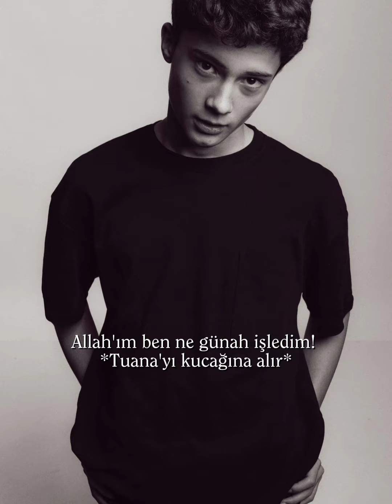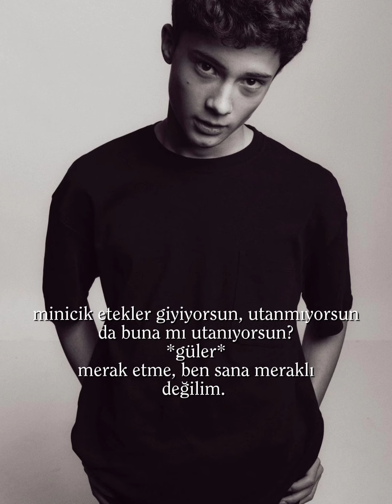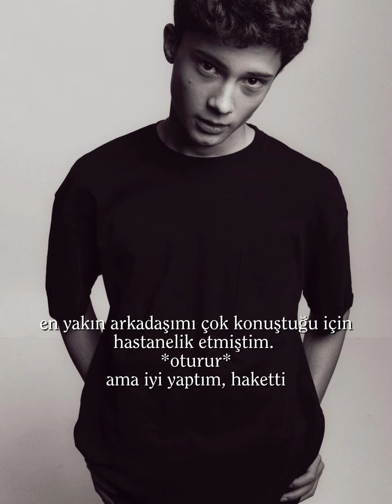KUSURSUZ CİNAYETLER 10.BÖLÜM🕷